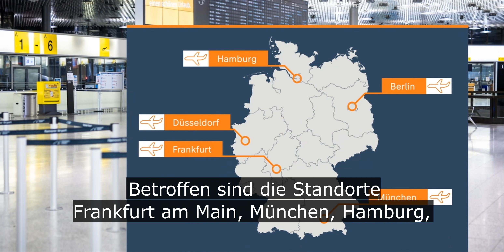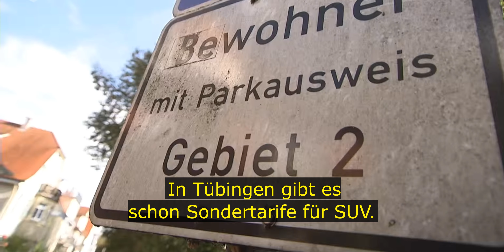Deutsch lernen mit Nachrichten - Paris erhöht Parkgebühren für SUVs